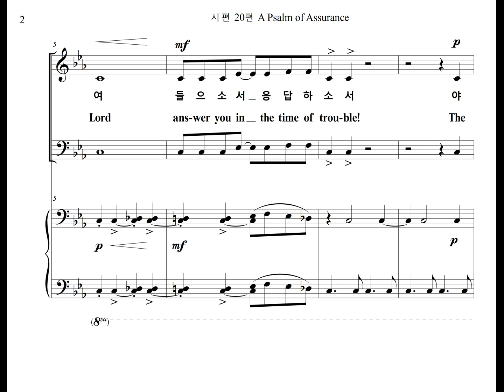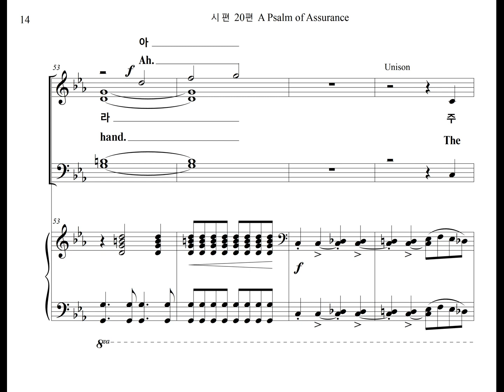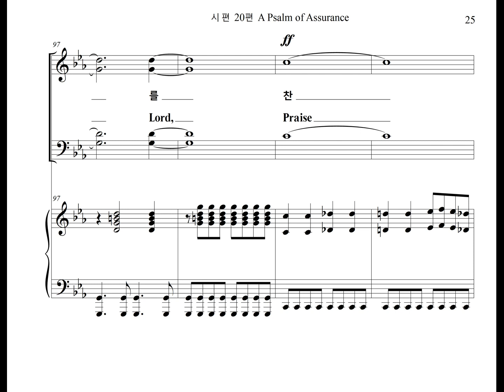시편 20편 Psalm of Assurance (Tenor Part)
유진 버틀러가 작곡한 예배 찬양곡 "시편 20편" 의 테너 파트를 올립니다.
The Tenor Part of the Worship Praise, "A Psalm of Assurance" Composed by Eugene Butler, is uploaded.

시편20편 Psalms 20 (CEV)
1   환난 날에 여호와께서 네게 응답하시고 야곱의 하나님의 이름이 너를 높이 드시며
2   성소에서 너를 도와 주시고 시온에서 너를 붙드시며
3   네 모든 소제를 기억하시며 네 번제를 받아 주시기를 원하노라 (셀라)
4   네 마음의 소원대로 허락하시고 네 모든 계획을 이루어 주시기를 원하노라
5   우리가 너의 승리로 말미암아 개가를 부르며 우리 하나님의 이름으로 우리의 깃발을 세우리니 여호와께서 네 모든 기도를 이루어 주시기를 원하노라
6   여호와께서 자기에게 기름 부음 받은 자를 구원하시는 줄 이제 내가 아노니 그의 오른손의 구원하는 힘으로 그의 거룩한 하늘에서 그에게 응답하시리로다
7   어떤 사람은 병거, 어떤 사람은 말을 의지하나 우리는 여호와 우리 하나님의 이름을 자랑하리로다
8   그들은 비틀거리며 엎드러지고 우리는 일어나 바로 서도다
9   1)여호와여 왕을 구원하소서 우리가 부를 때에 우리에게 응답하소서

1   I pray that the LORD will listen when you are in trouble, and that the God of Jacob will keep you safe.
2   May the LORD send help from his temple and come to your rescue from Mount Zion.
3   May he remember your gifts and be pleased with what you bring.
4   May God do what you want most and let all go well for you.
5   Then you will win victories, and we will celebrate, while raising our banners in the name of our God. May the LORD answer all of your prayers!
6   I am certain, LORD, that you will help your chosen king. You will answer my prayers from your holy place in heaven, and you will save me with your mighty arm.
7   Some people trust the power of chariots or horses, but we trust you, LORD God.
8   Others will stumble and fall, but we will be strong and stand firm.
9   Give the king victory, LORD, and answer our prayers.